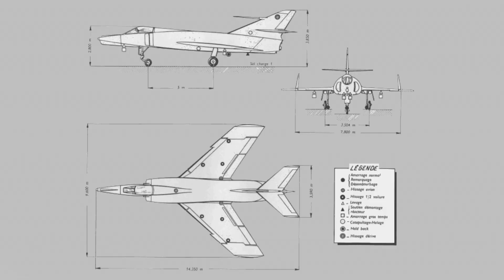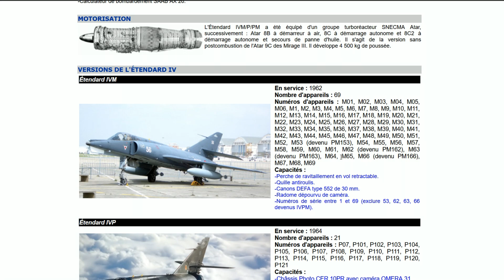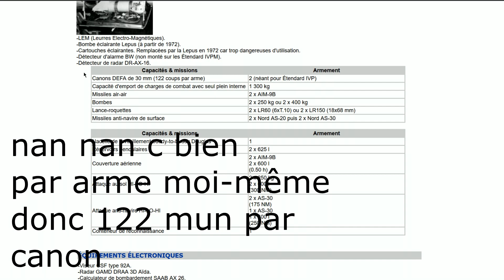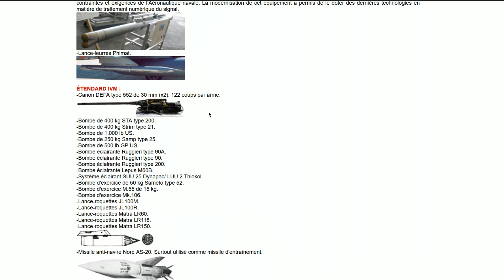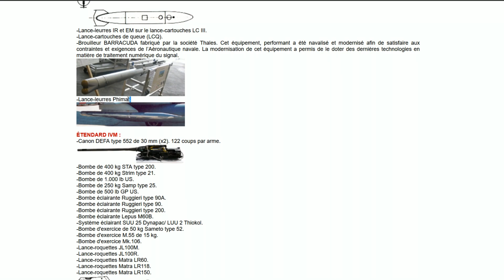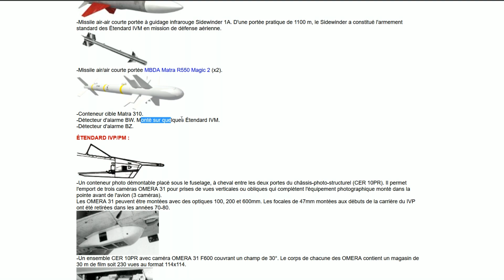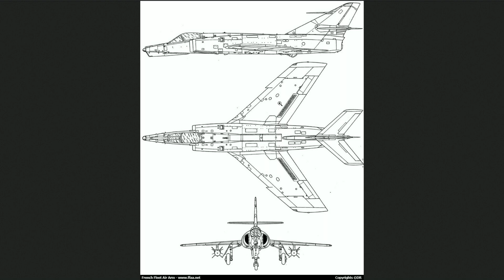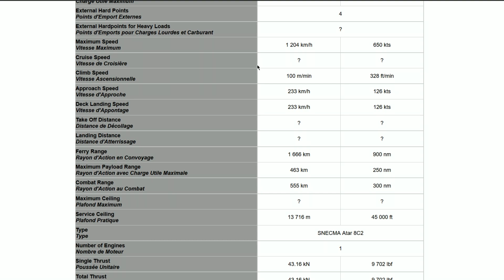ETENDARD IVM ! Bientôt chez les Francais ?! 1.95 ! Warthunder FR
Aujourd'hui petite présentation de l’Étendard IVM , qui a récemment été trouvé dans les fichiers du Dev.Serveur de la 1.95 !

Mon lien de parrainage pour les débutants ^^ (50 golden eagle à la clé) :

Bonne vidéo ;)